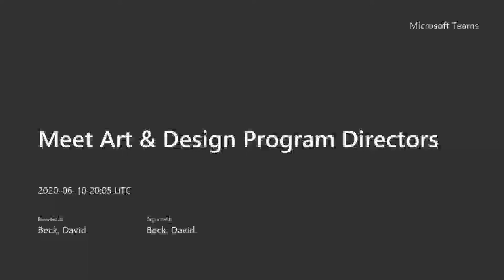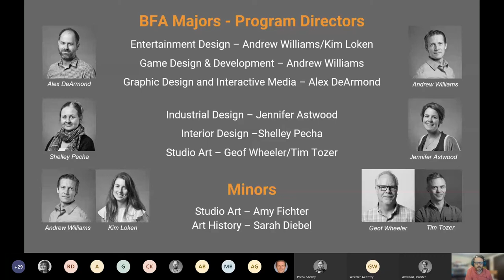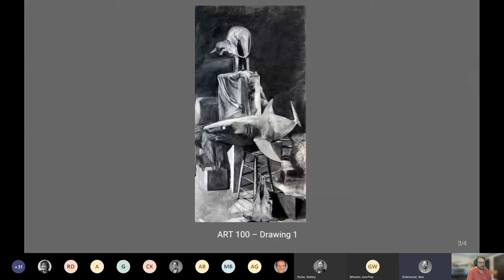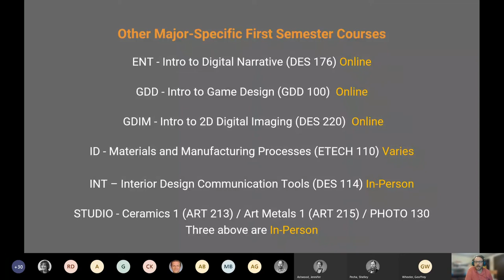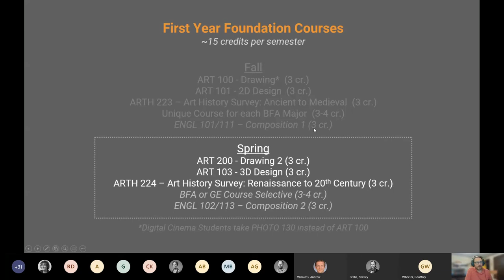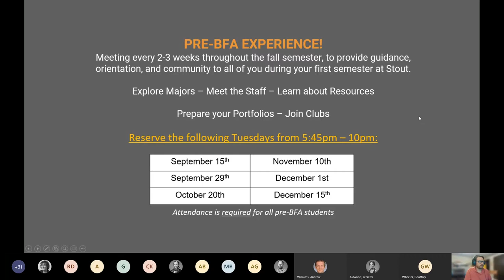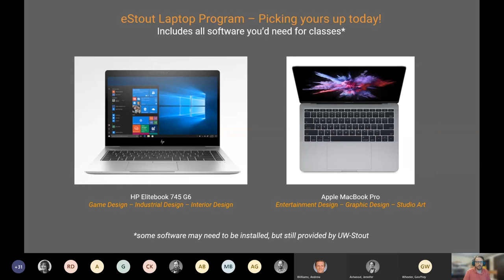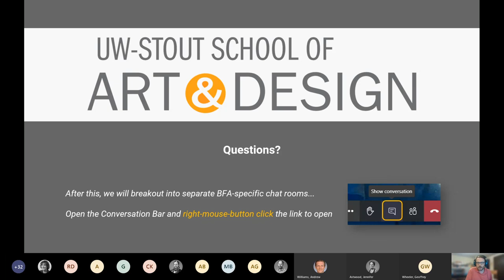First Year Orientation: Meet the Art & Design Program Directors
Presentation from the UW-Stout School of Art & Design during First Year Registration & Orientation (FYRO) in June of 2020